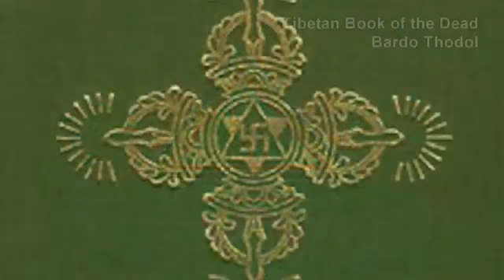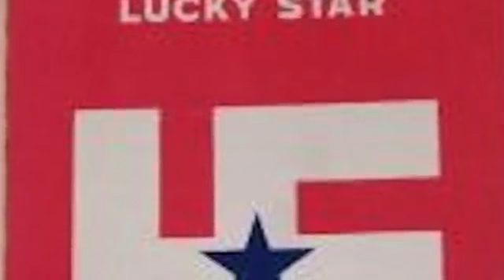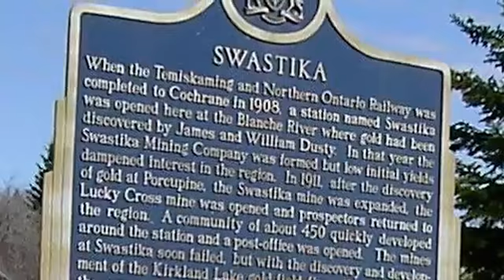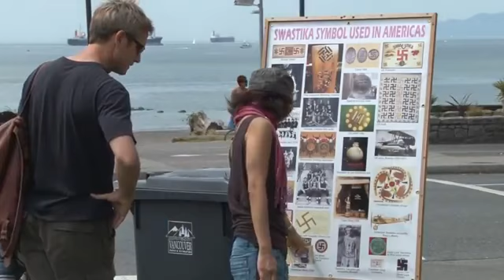Σβάστικα: το Ιερό μας σύμβολο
Απο τον χρήστη PROSWASTIKA

Swastika Symbol of Peace

Η Σβάστικα είναι Ιερό ΘΡΗΣΚΕΥΤΙΚΟ σύμβολο των παραδοσιακών πολυθεϊστικών θρησκειών στις οποίες ανήκει και ο Δωδεκαθεϊσμός.